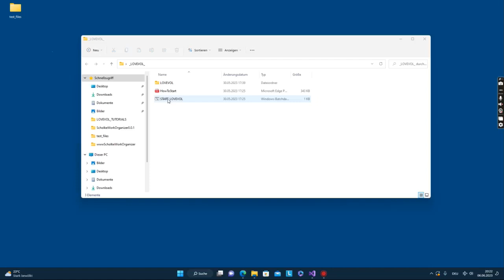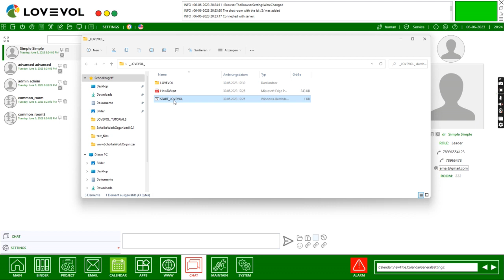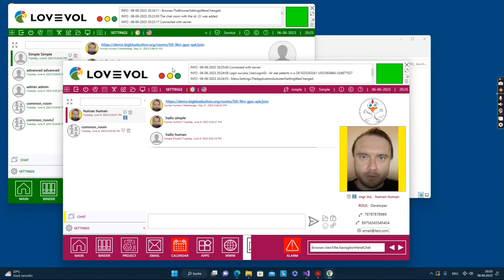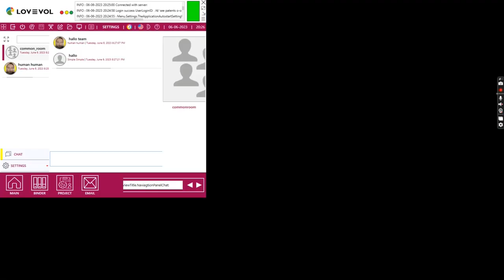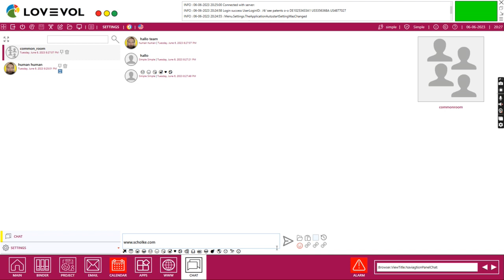8. LOVEVOL - Chat Works without Internet Connection- in LAN (Local Network Area) and with Internet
2. unzip
3. open and start
login:  human
password:  human

Chat. The chat work in LAN and WLAN regardint to settings. You can communicate in both ways